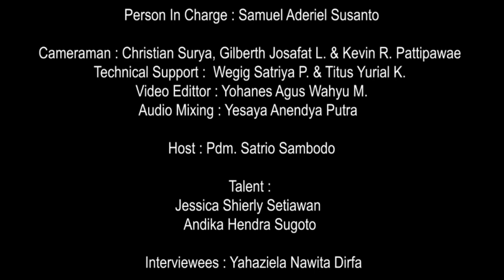KuasaNya Tak Terbatas // 14 Desember 2020 // Yahaziela Nawita Dirfa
Merasa percaya diri dengan kemampuan yang dimiliki, Sdri. Ziela berharap bisa mendapatkan jurusan studi impiannya ketika melanjutkan pendidikan di perguruan tinggi. Namun rencana Tuhan berbeda dengan apa yang Sdri. Ziela harapkan. Hal ini membuat Sdri. Ziela merasa kecewa dan berontak terhadap Tuhan. Dibalik itu semua Tuhan punya rencana yang Indah untuk masa depan Sdri. Ziela. Hal ini baru Sdri. Ziela sadari ketika melihat kembali setiap proses yang Tuhan kerjakan dalam hidupnya. Semakin hari Tuhan meneguhkan Sdri. Ziela tentang apa yang menjadi panggilan dalam hidupnya. Hari-hari ini Sdri. Ziela membuktikan bahwa rancangan Tuhan tidak pernah gagal.

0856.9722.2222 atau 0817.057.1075